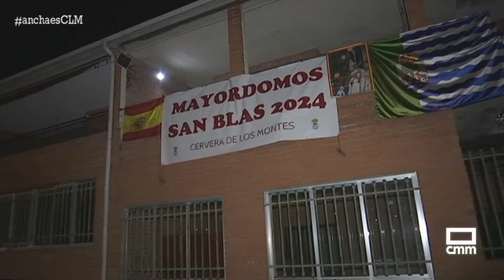Cervera de Los Montes: dando la lata para preparar San Blas | Ancha es Castilla-La Mancha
Mira que dan la lata en Cervera de Los Montes... ¡y sus vecinos están deseando oírlas! Porque es la forma de recordar que se acerca la fiesta de San Blas.